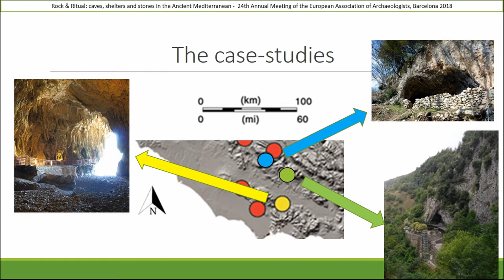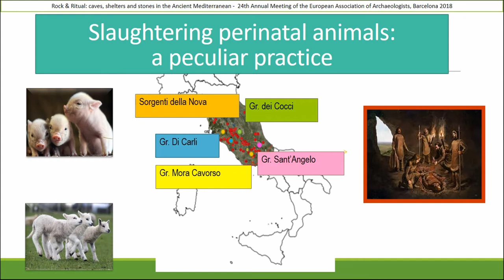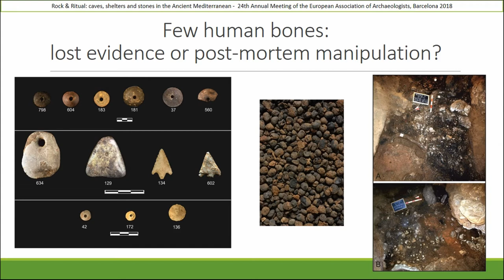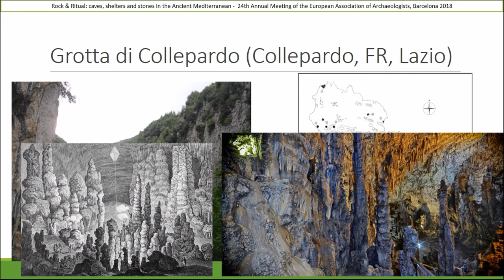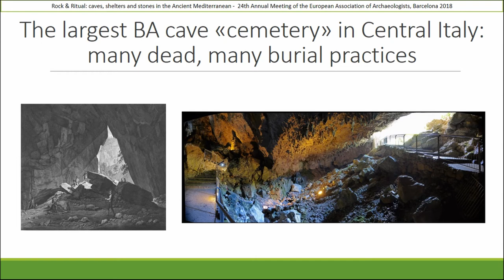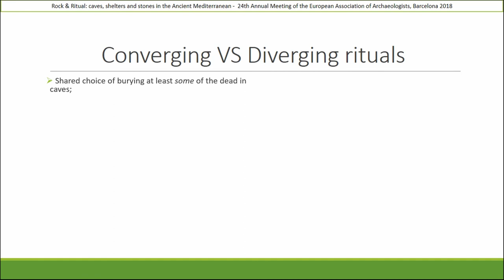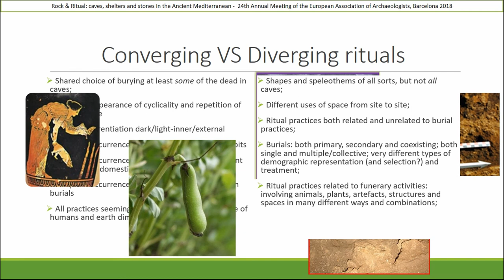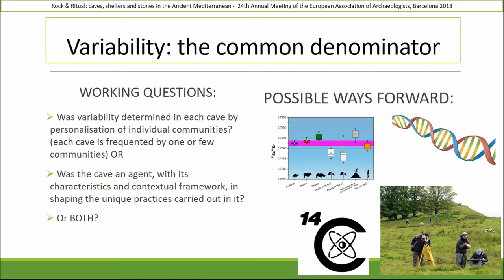CAVES IN BRONZE AGE CENTRAL ITALY: DIVERGING OR CONVERGING RITUALS?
Caves are the most common ritual sites in the Italian late Prehistory. Over 100 caves with a wide range of purposes are known for the Bronze Age in central Italy, many of which have also a funerary connotation and were often used ritually since the Neolithic. Archaeological caves of this period outnumber greatly the known settlements, which makes these rocky places even more crucial in reconstructing the social dynamics of this region. A critical review of the case-studies published over the last century, complemented and enriched by new multi-disciplinary research undertaken over the last decade in several caves of central Italy, has allowed to identify some recurring trends, while also highlighting the great variety of rituals undertaken in these sites. Caves have profound, differences in location, orientation, shape, illumination, speleothems and landscape features. Is such variability responsible for the different ritual manifestations in these sites, or are these diversified practices related to a diversity of systems of belief among the various communities? To what extent can these cavescapes and their archaeological deposits help describe and understand a human group’s social identity? Through the integration of theoretical and scientific approaches, this paper will analyse the ritual practices identified in the caves of Bronze Age central Italy, trying to clarify their significance in the framework of the local Bronze Age human lifeways.

Author(s): Silvestri, Letizia (Durham University, Department of Archaeology) - Achino, Katia Francesca (Quantitative Archaeology Lab, Department of Prehistory, Autonomous University of Barcelona; Institute of Archaeology ZRC SAZU) - Angle, Micaela (Soprintendenza Archeologia del Lazio e dell‘Etruria meridionale) - Mancini, Daniela (Ministero dell‘Istruzione, dell‘Università e della Ricerca) - Gatta, Maurizio (University of York, Department of Archaeology) - Rolfo, Mario Federico (Dipartimento di Storia, Patrimonio culturale, Formazione e Società, Università di Roma “Tor Vergata”) - Skeates, Robin (Durham University, Department of Archaeology)